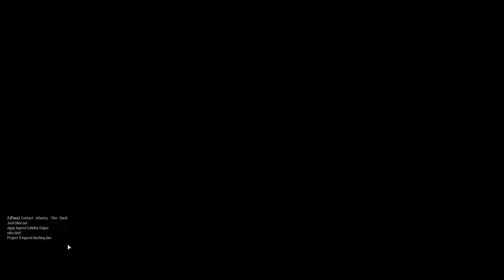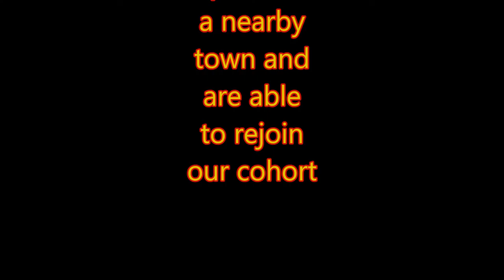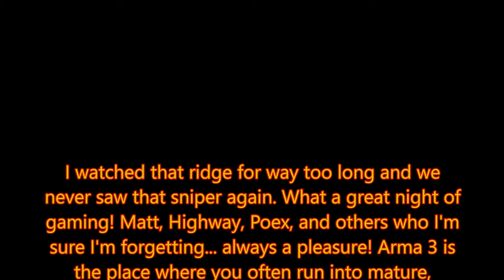Arma 3 Wasteland: Abdera Nights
Myself (dashing dan), Poex, Matt, Highway, and others having a great time in Arma 3 Wasteland. All in beautiful, monochrome, night-vision green. A great time was had by all!